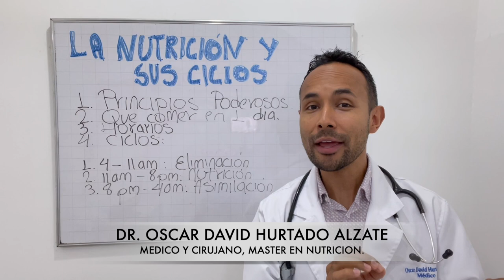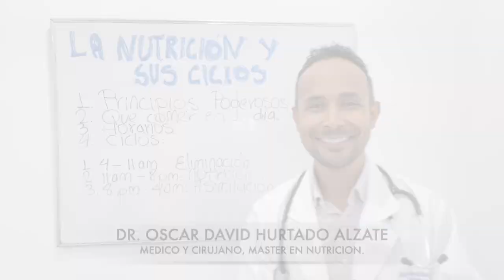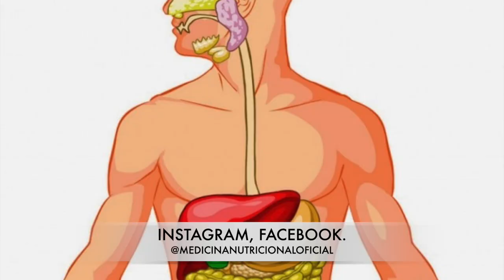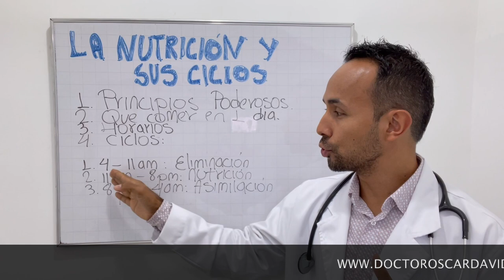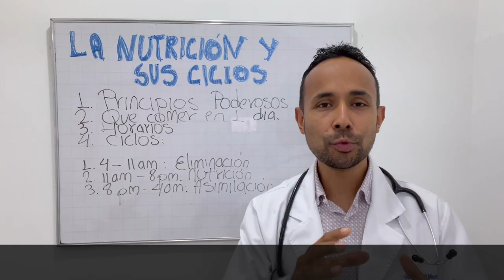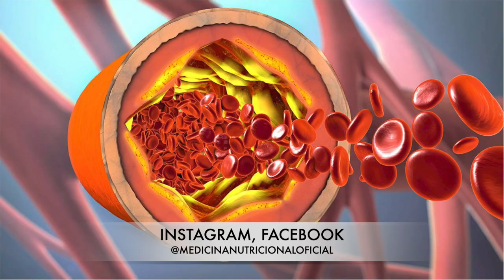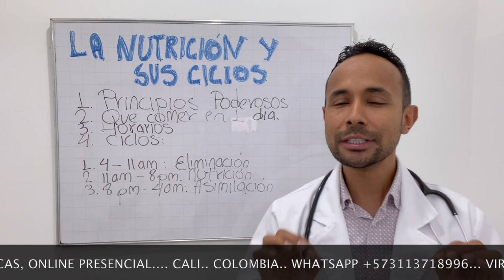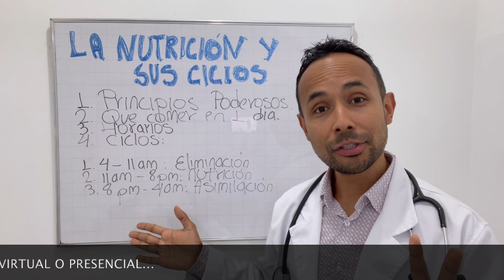Como perder peso para siempre/ TIPS QUE FUNCIONAN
VIDEO REVELADOR. TIPS QUE FUNCIONAN, TEN EN CUENTA ESTAS SIMPLES REGLAS PARA LOGRAR QUE TU CUERPO SOLITA HAGA EL RESTO Y TU NO TE DARÁS CUENTA COMO PIERDES PESO SIN SUFRIR Y SIN HACER DIETA.